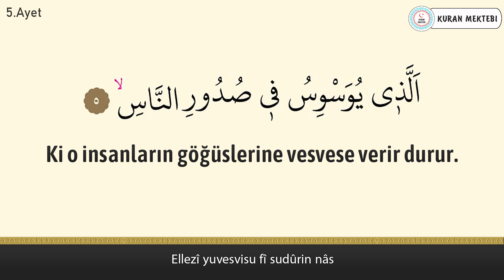Nas suresi anlamı dinle Ahmad al Nufais (Nas suresi arapça yazılışı okunuşu ve meali)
Nas suresi Ahmad al Nufais videomuzda nas suresi dinleyerek, nas suresi arapça ve türkçe meali okuyarak, nas suresi meali ve, nas suresi anlamını ayrıca, nas suresi arapça okunuşu ile birlikte, nas suresi arapça yazılışı öğrenebilir, nas suresi türkçe meali ve, nas suresi türkçe okunuşu takip edebilir, ayrıca nas suresi tekrar ederek, nas suresi ezberle ve, nas suresi anlamı ezberleme yapabilirsiniz, nas suresi tefsiri ile birlikte, nas suresi fazileti videolarımız mevcut değildir, nas suresi yazılışı türkçe şeklinde, nas suresi alt yazılı olarak videomuzda bulabilirsiniz, nas suresi türkçe anlamı için ve yine nas suresi anlamını dinle videomuzdan faydalanabilirsiniz. Ayrıca nas suresi hızlı okuma veya nas suresi yavaş okuma için videonun sağ alt kısmında bulunan ayarlardan çalma hızını değiştirebilirsiniz. nas suresi anlamı ve okunuşunu ayrıca, nas suresi duası okuyun. nas suresi faydaları hakkında, nas suresi latince okunuşu yanında, nas suresi latince yazılışı yapabilirsiniz, nas suresi kabe imamı hocalardan, nas suresi makamlı okunuşu dinleyin. nas suresi nasıl okunur diyorsanız ve nas suresi manasını öğrenmek için, nas suresi resimli olarak, nas suresi tecvidli dinleyin ve aynı zamanda nas suresi talimli okuyun. Ayrıca nas suresi yazılışı ve okunuşunu bu videomuzda, nas suresi yazılışı ve anlamını okuyabilirsiniz, nas suresi hakkında bilgi alarak, nas suresi kolay okunuşunu dinleyin. Ayrıca nas suresi mekke imamı olan, nas suresi güzel okumayı öğrenin, nas suresi reklamsız dinleyin. nas suresi ne için okunur ile, nas suresi öğrenmek istiyorsanız, nas suresi sesli okunuşunu buradan, nas suresi okunuşu türkçe ve yanında, nas suresi okunuşu arapça dinleyerek, nas suresi yavaş okunuşu ayrıca yine, nas suresi hızlı okunuşu yapın. nas suresi okumanın fazileti yada, nas suresi latin harflerle okunuş şeklini, nas suresi uyumayan bebeğe ile, nas suresi youtube videosundan, nas suresi ok takipli olmadan, nas suresi sayfa olarak, nas suresi anlamı türkçe dinleyerek, nas suresi bize ne anlatıyor öğrenin, nas suresi bebek ve nas suresi çocuk için dinlemeyi, nas suresi uyku için dinlenen, nas suresi en güzel okuyan hocadan, nas suresi latin harfli olarak, nas suresi makamlı şekilde, nas suresi en kolay oku. nas suresi sözleri bu videomuzda, nas suresi kelime meali şeklinde, nas suresi latincesi olarak, nas suresi kırık meal dinleyerek, nas suresi kaçıncı sayfada öğrenebilirsiniz. nas suresi bebekler için olanı, nas suresi indir yada nas suresi diyanet mealini kanalımızda, nas suresi tecvitli yada nas suresi takipli dinleyin.